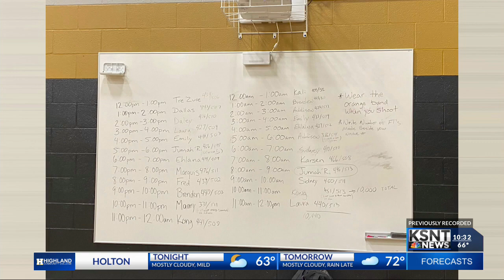3 year old battling cancer gets help from Emporia State basketball teams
The Emporia State basketball programs are using their athletic abilities to help a 3-year-old girl named Breanna battle cancer.